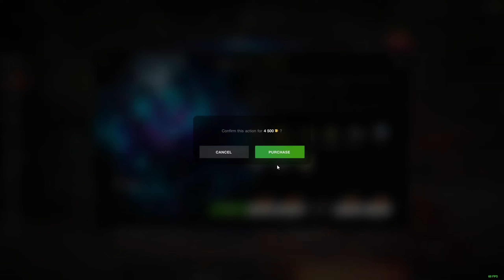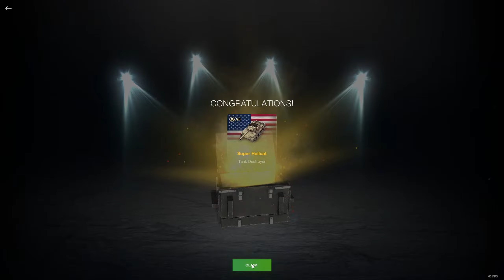BUYING MYSTERY CRATES UNTIL DROPS TIER X TANK #3 | WoT Blitz